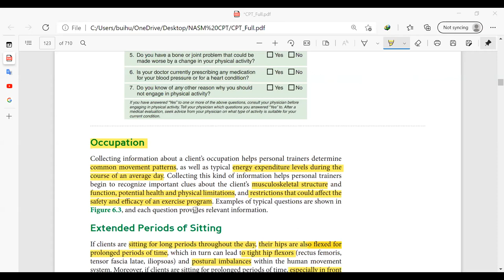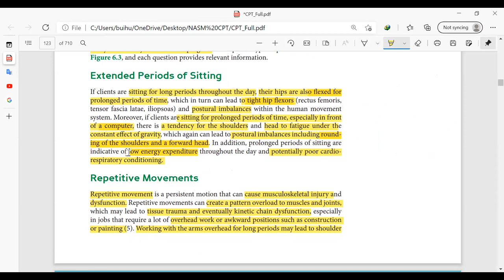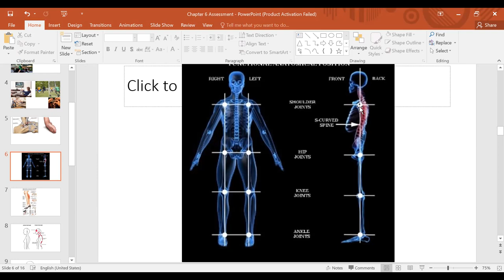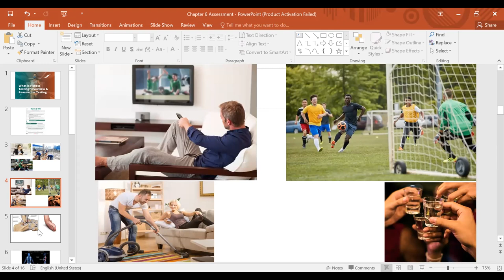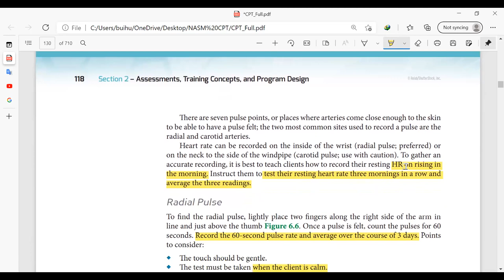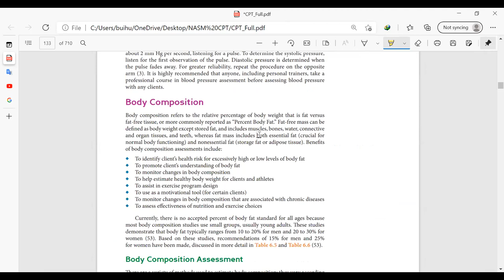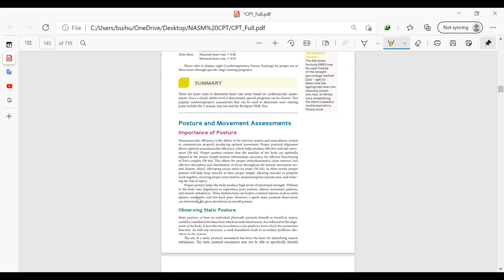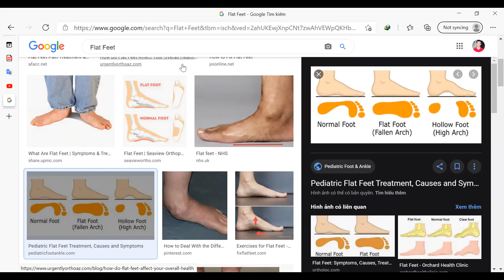Ngày học online 10 (video 2) NASM Assessment